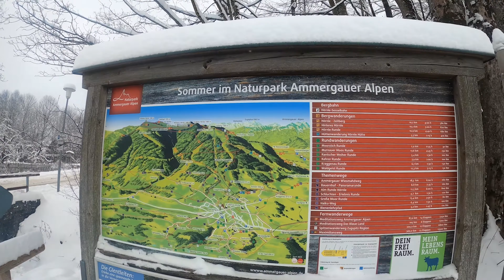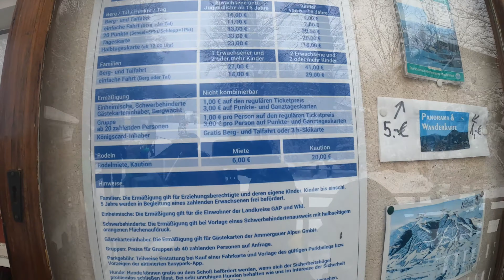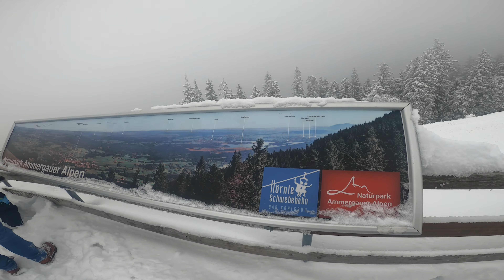ALPLER'DE KIZAKLA 4500 METRE KAYDIK!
Kişisel Instagram Adresim👉 yunuseser1001

Selam ben Yunus Eser Hepinize Benden Sevgiler.
Kanalımda Her Hafta Yeni Ve Taptaze Eğlenceli içerikler yüklüyorum.
Kanalımda Eğlenceli ve öğretici videolar bulabileceksiniz...
Sizler için Eğlence tarzında videolar çekiyor ve kurguluyorum.
Daima isteklerinizi, yorumlarınızı okuyor sizlerin fikirleri doğrultusunda kanalı şekillendiriyorum.